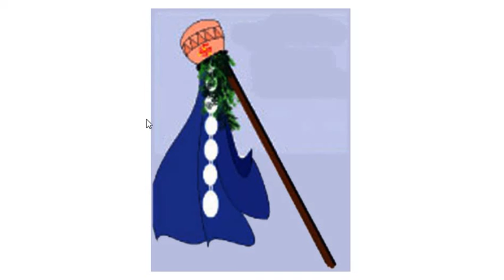Gudi Padwa Puja Vidhi Marathi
kavitascuisine marathi
cuisine Gudi Padwa Puja Vidhi Marathi | Gudi Padwa Puja Vidhi Kavitas kitcchen
kavitaskitcchen